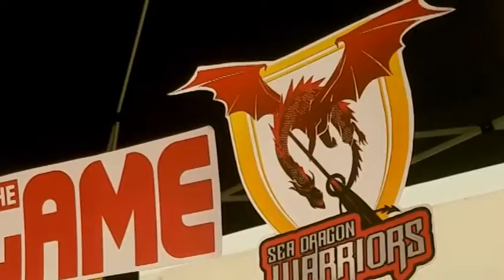Sea Dragon Warriors Motivational [08-2018] - The Game